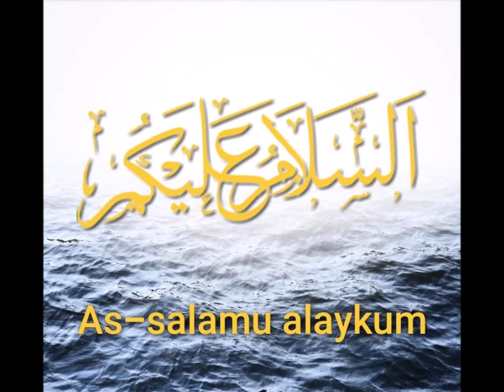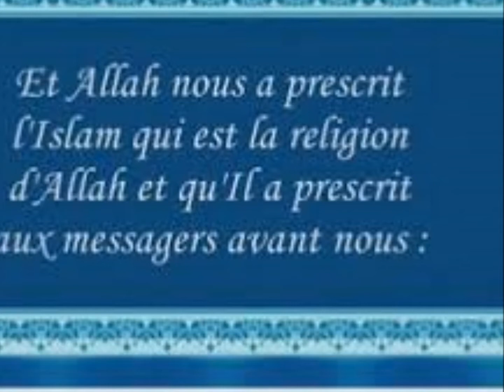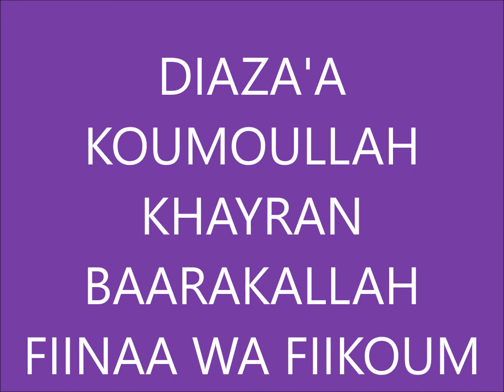OUSTAZ SOULEYMANE HAMED DIALLO REPOND A UNE QUESTION LE 30 03 2018